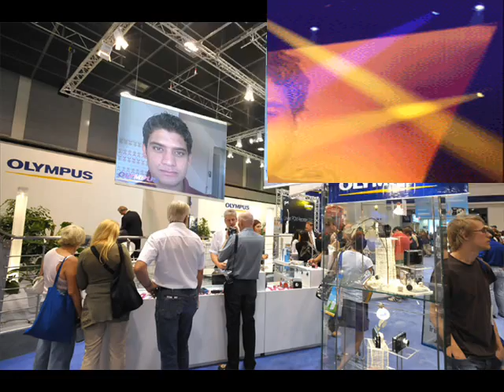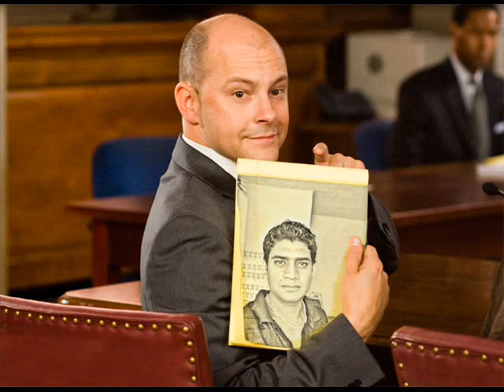pardasi hoya re. afzan malik